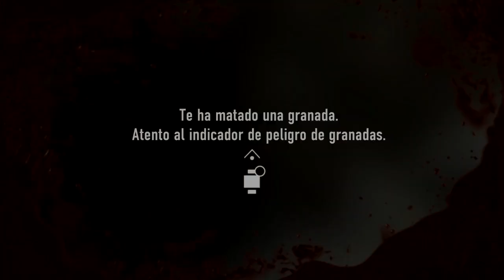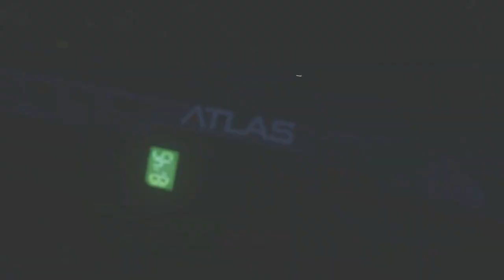Call of Duty Advanced Warfare // Campaña // Parte 1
Call of Duty Advanced Warfare Campaña Español HD Parte 1